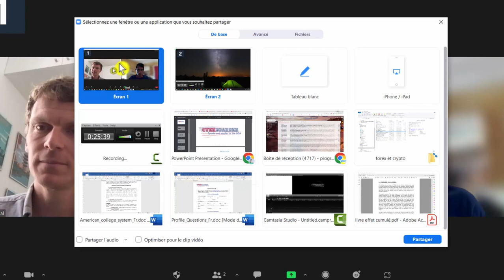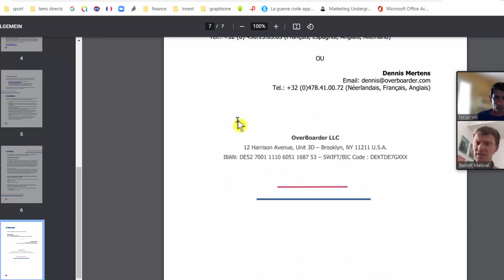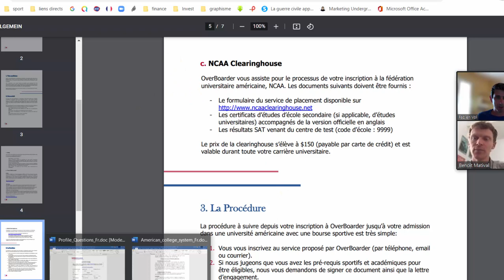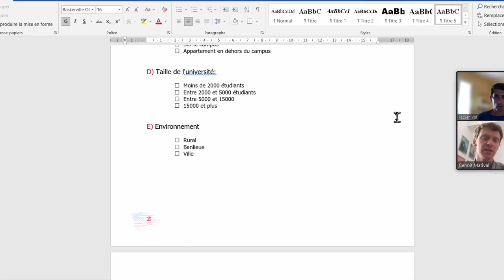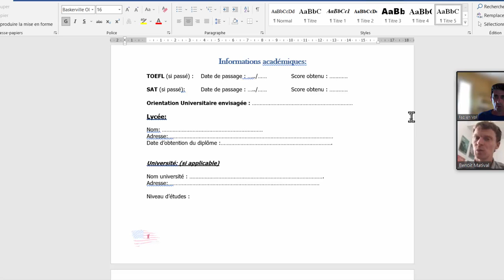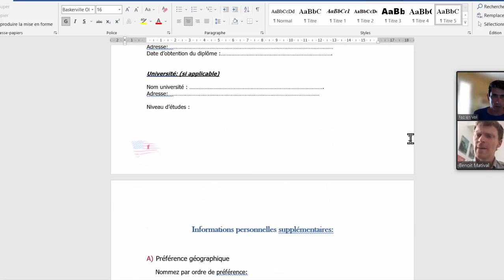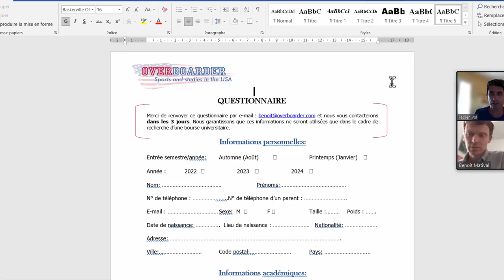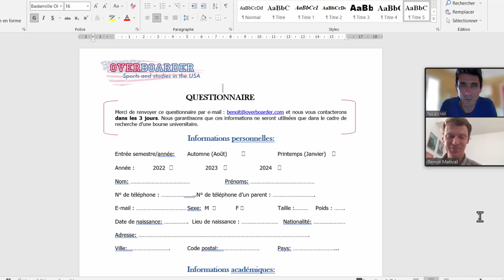Etudes aux USA, c'est possible sans être négatif - Progresser au tennis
On dit souvent que pour faire des études aux USA, il faut un excellent niveau au tennis et que les démarches sont compliquées. Grâce à la société Overboarder, vous pouvez y aller facilement même en étant troisième série. Cette vidéo est très intéressante si l'aventure américaine vous tente.

Vive le tennis
Fab

🚀Devenir une machine avec un programme d'entrainement physique spécifique au tennis